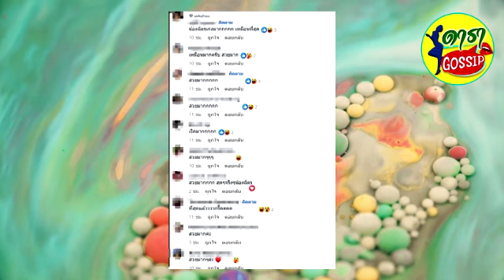เปิดภาพ ซูซี่ หลังถูก น้องฉัตร แปลงโฉมจากท้าวทองกีบม้า เป็น Miss Universe